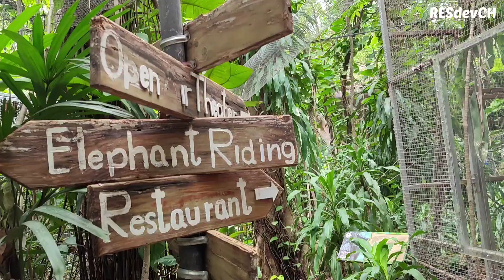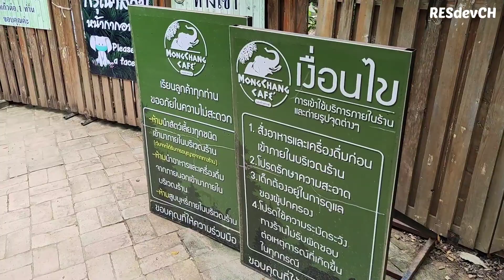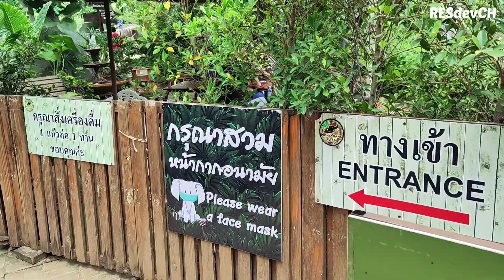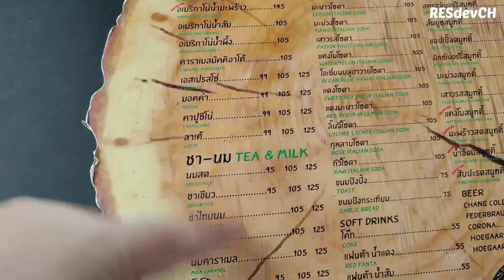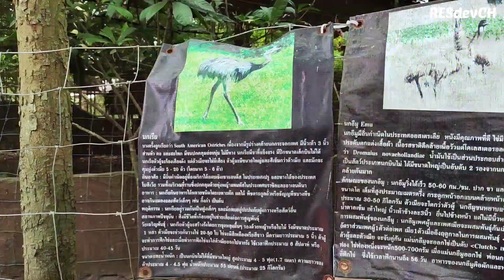รีวิวมองช้างคาเฟ่ Mongchangcafe Pattaya ขี่ช้าง ดูโชว์ ถ่ายรูป By Xiaomi 12 Pro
Siwakorn
ตำแหน่ง Software Developer
บริษัทเอกชนเกี่ยวกับไอทีและ Infrastructure มหาชน

OS: Windows 10, MAC OS
HDD: 3TB
SSD: 250GB
RAM: 16GB
VGA Card: Nvidia Geforce GTX 1060
CPU: i7-9700F